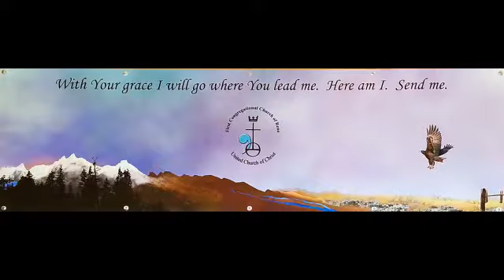101028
The story of Bartimaeus - October 28, 2018 - a
Reformation Sunday story of sight, and insight, for all of us.